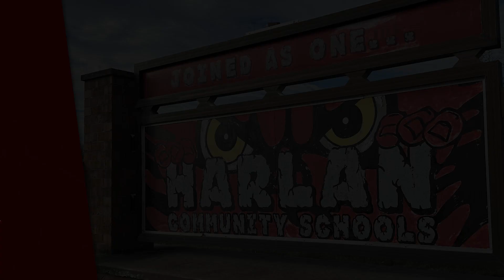Harlan City Council Meeting - 2/6/24